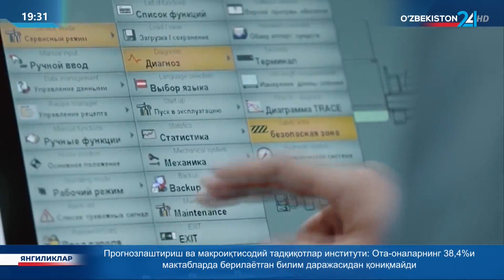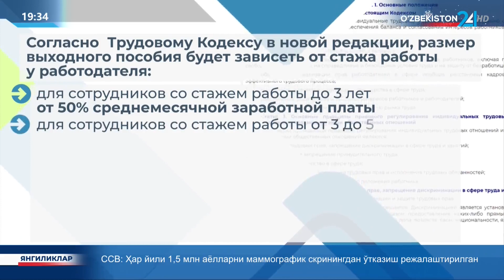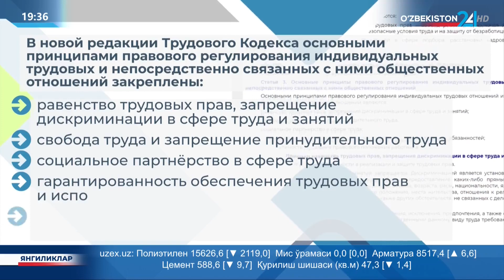Изменения, внесённые в Трудовой кодекс